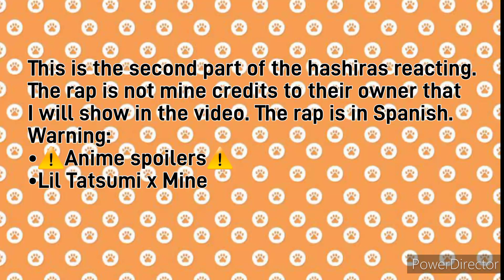Hashiras reacciona/reacts to...//Tanjiro as tatsumi//2/2. No part 3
Videos credits to their owners
A little lazy?
Bad grammar